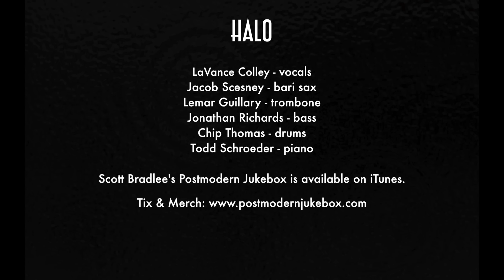Halo - Vintage Motown Style Beyonce Cover ft. LaVance Colley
Folks, meet LaVance Colley - a truly gifted singer with an insane vocal range and a soulful voice that deserves to be a household name.  Check out his awesome PMJ debut in our Motown remake of Beyonce's "Halo."

Follow The Musicians:
LaVance Colley - vocals